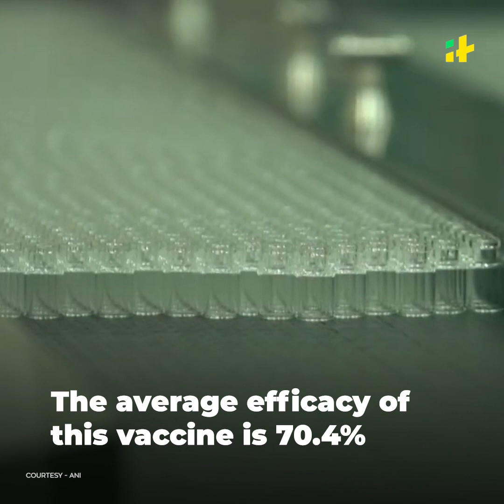Covishield vs Covaxin: What Are The Differences?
India has finally kick-started vaccination against COVID-19. Over 1 lakh 91 thousand frontline workers were vaccinated on Day 1. India has approved two vaccines in this phase - Covaxin and Covishield. People will not have option to choose between either of these two but there are many differences between these vaccines that you must know about before you roll up your sleeves.